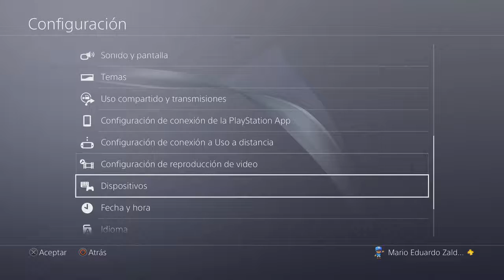GTA V ONLINE - MI NUEVO TURISMO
Hola chicos y chicas de youtube el dia de hoy les traigo un nuevo video de gta v mostrandoles el nuevo turismo espero que les guste sin mas nada que decir adios.